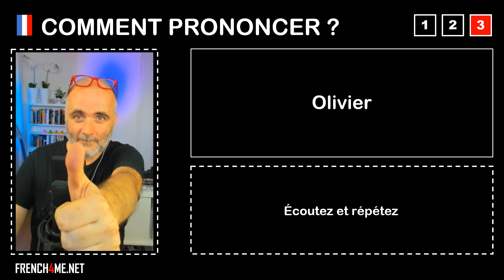Pronuncia corretta = Olivier